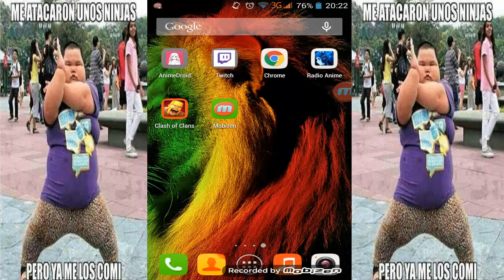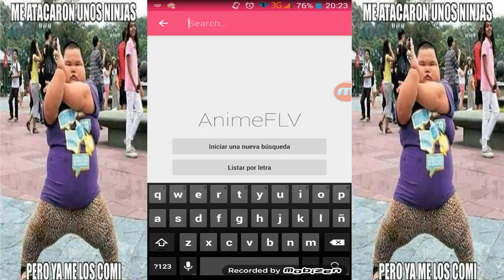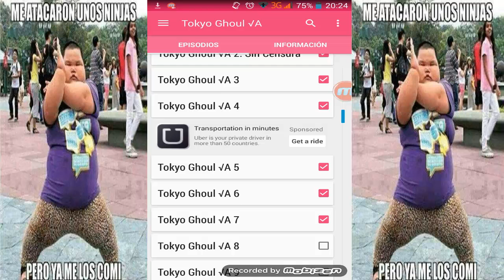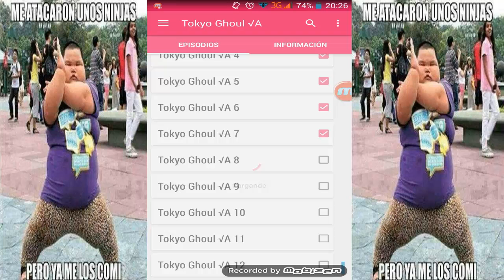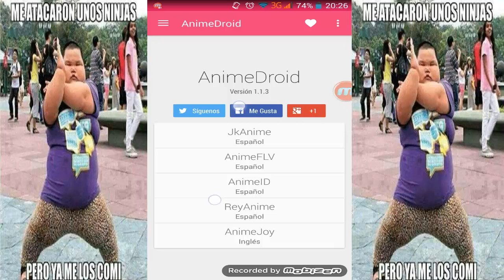La mejor APP para ver ánime (Android)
Los que no veais ánime ignorad este video, no hay nada de videojuegos ni nada.
Pues eso, os enseño una app la cual me ha consumido todo mi tiempo libre, por eso no subía videos xD . Lo he editado un poco para que quedase más pro, ya que hacía tiempo que no editaba un vídeo xD
Dale al like sino.